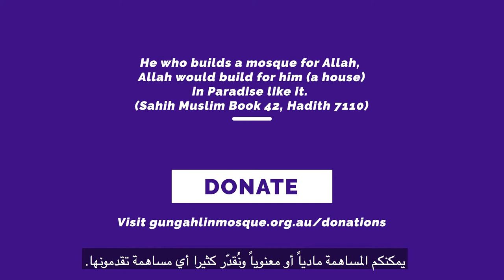Gungahlin Mosque Promo